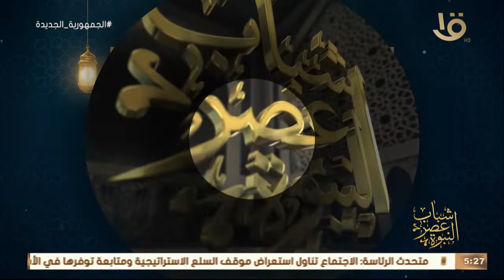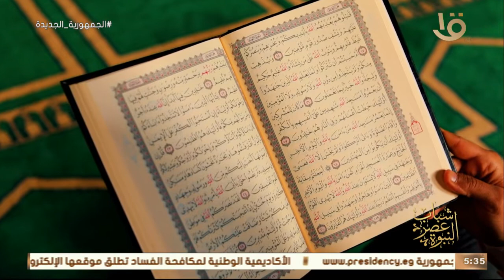شباب عصر النبوة | لنا رواية اليوم مع المقداد .. اول فرسان الإسلام